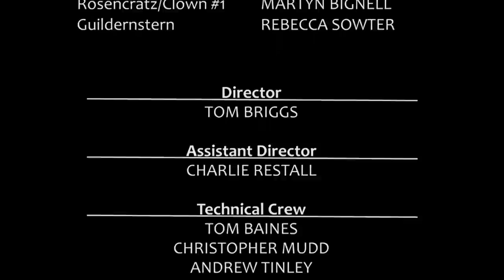Hamlet @ LPAC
Performed on the 1st of February 2013 at the Lincoln Performing Arts Center, The Lincoln Company presents a unique take on Hamlet, one of Shakespeares' most widely known pieces of work.

"From Director Tom Briggs, with Hamlet portrayed by Alex Watson and Alice Barnett, The Lincoln Company shows us that conscience really does make cowards of us all."

Bernardo/Fortinbras - OLIVER SAMUALS
Francisco/Cornelius - ANDREW TINLEY
Horatio   - EMMA ROBINSON
Marcellus/Osric  - STACIE GRIFFITHS
Ghost/Claudius  - ALEX HALSALL
Hamlet   - ALEX WATSON &
     ALICE BARNETT
Volitmand/Clown #2 - ALICE HORGAN
Laertes   - TOM BAINES
Polonius   - CHRISTOPHER MUDD
Gertrude   - LARISSA OATES
Ophelia   - STEPHANIE JACKSON
Rosencratz/Clown #1 - MARTYN BIGNELL
Guildenstern  - REBECCA SOWTER

Guest starring SKELDON as Yorrick.

Director                    -        TOM BRIGGS

Assistant Director     -        CHARLIE RESTALL

Technical Crew         -        TOM BAINES
                               -        CHRISTOPHER MUDD
                               -        ANDREW TINLEY
                               -        ABBI DAWSON
                               -        ABI PERRY
                               -        LOUISE PEARSON
                               -        VICTORIA WOOD
                               -        JOZEY WADE

Filmed and Edited by  BEN WESTERMAN